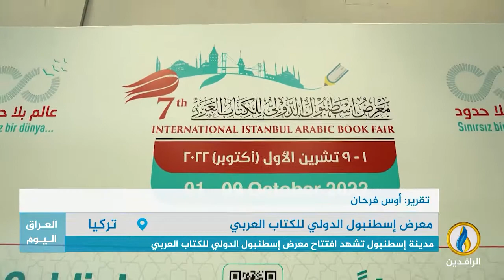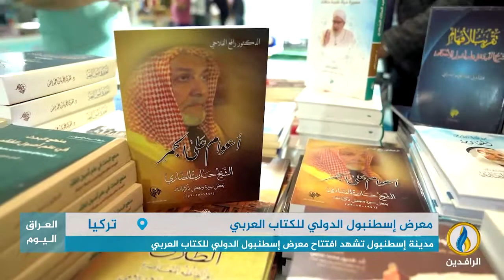تقرير | مدينة إسطنبول تشهد افتتاح معرض إسطنبول الدولي للكتاب العربي.